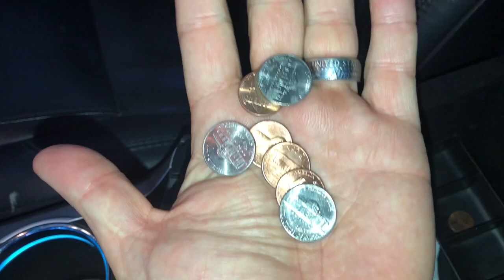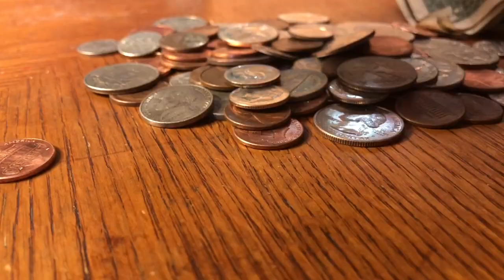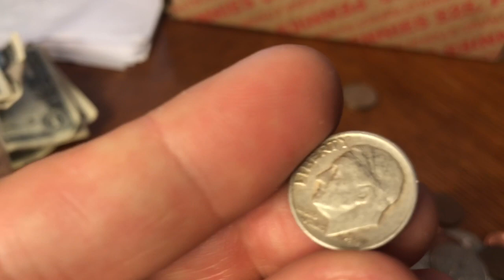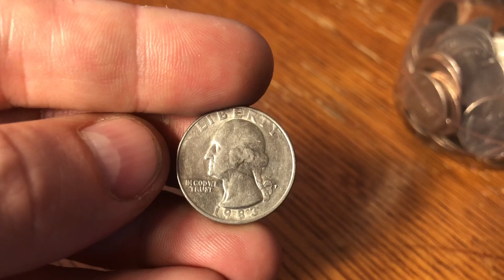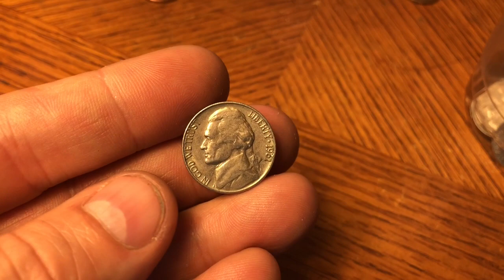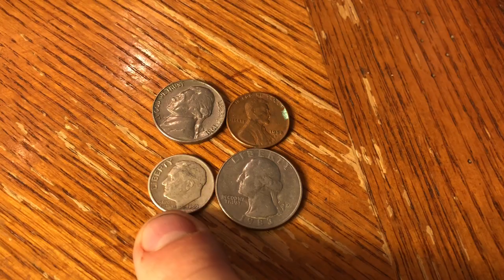No Rolls, Banks Closed - Piggy Bank Silver!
The banks are closed and I do not have any rolls to go though...  Have you ever been wanting to go through a roll (or any change for that matter) on a Sunday so bad that you started looking into all the places where change may be?

In this video, I look through my daughter's piggy bank and find some pretty cool coins!  It never ceases to amaze me that you can still find Silver Coins and old coins out there in circulation today, despite all of the CRAZY COIN ROLL HUNTERS, like me...  LOL